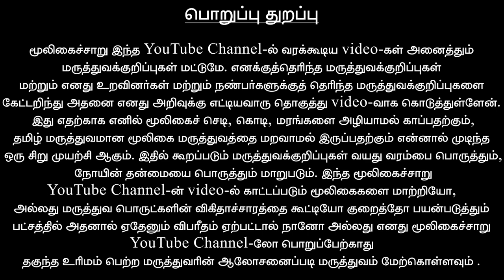மூலம் நோய்க்கு மூலிகை மருத்துவம் | moolam noiku mooligai maruthuvam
mooligaisari moolam piles மூலம் நோய்க்கு மூலிகை மருத்துவம் Moolam noiku mooligai maruthuvam mooligaisaru